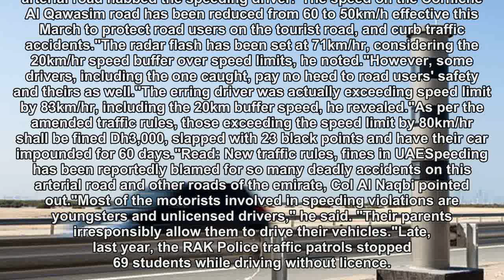UAE driver exceeds speed limit by 83km/hr, fined Dh3,000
He was speeding at 133km/hr on a road, where the speed limit is 50km/hr. A reckless motorist was caught speeding at 133km/hr on Corniche Al Qawasim road, where the prescribed speed limit is only 50 km/hr. Col Ahmed Saeed Al Sam Al Naqbi, acting director of the traffic and patrols department, Ras Al Khaimah Police, said sophisticated radars on the arterial road nabbed the speeding driver."The speed on the Corniche Al Qawasim road has been reduced from 60 to 50km/h effective this March to protect road users on the tourist road, and curb traffic accidents."The radar flash has been set at 71km/hr, considering the 20km/hr speed buffer over speed limits, he noted."However, some drivers, including the one caught, pay no heed to road users' safety and theirs as well."The erring driver was actually exceeding speed limit by 83km/hr, including the 20km buffer speed, he revealed."As per the amended traffic rules, those exceeding the speed limit by 80km/hr shall be fined Dh3,000, slapped with 23 black points and have their car impounded for 60 days."Read: New traffic rules, fines in UAESpeeding has been reportedly blamed for so many deadly accidents on this arterial road and other roads of the emirate, Col Al Naqbi pointed out."Most of the motorists involved in speeding violations are youngsters and unlicensed drivers," he said. "Their parents irresponsibly allow them to drive their vehicles."Late, last year, the RAK Police traffic patrols stopped 69 students while driving without licence.